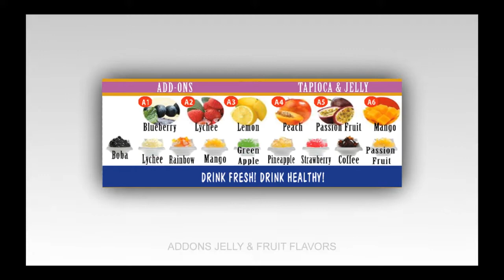Bubble Tea Franchise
Boba Tea, Bubble Tea, Tea House, Fort Myers Boba Tea. Paradise Smoothie, Smoothie

Bubble Tea, Boba Bubble Tea drink by Paradise Smoothie.

► Paradise Smoothie Bubble Tea & Coffee established in Baton Rouge, LA 2001. Isn't just a drink, it's an attitude and a lifestyle. A delicious taste that will keep you wanting for more. "Drink Fresh, Drink Fun & Drink Healthy" that is our mission. With over 15 years of experience, we are continues to bring freshness quality drink in the smoothies and bubble tea business.
It is our mission to introduce the Paradise Smoothie Bubble Tea & Coffee brand to consumers all around the world, as well as creating a more refined smoothies and bubble tea culture.

Thank you for supporting these videos.

Paradise Smoothie Bubble Tea & Coffee
Paradise Smoothie
Paradise Bubble Tea
Paradise Smoothie Franchise
Paradise Snow Ice
Paradise Shave Snow
Paradise Bubble Waffle